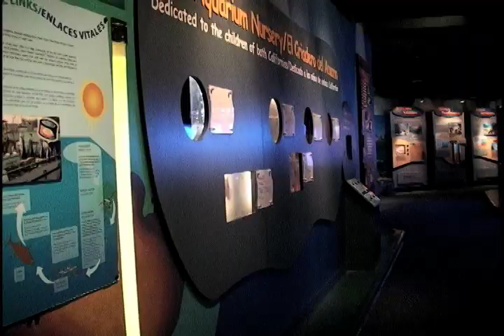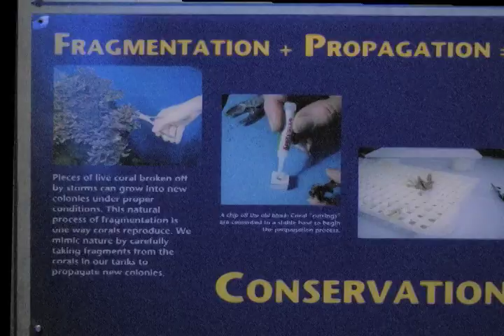Aquarist - Birch Aquarium of Scripps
Documentary of Leslee Matsushigue, the assistant curator at the Birch Aquarium of Scripps in La Jolla